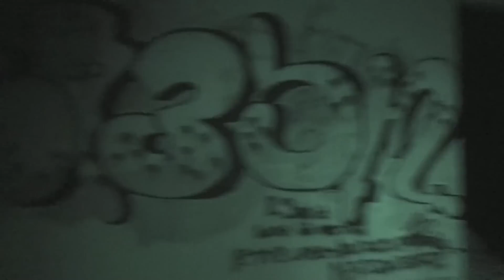LA MALEDIZIONE DI VILLA PIUMA | LA VOCE DEL DEMONE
Ciao pitfamily , eccoci al secondo video della Maledizione di villa Piuma , la voce del demone.
In questo video vedrete la conclusione dell'indagine svolta in una delleville più infestate d'Italia e non avete idea di che cosa ci è successo e che cosa abbiamo registrato !

CARICHIAMO UN NUOVO VIDEO OGNI MARTEDÌ  E GIOVEDI' ALLE 14.30, OGNI SABATO ALLE 10.30 !!!

CAMERA: Canon 6D + Canon 24/105mm F/4 STM